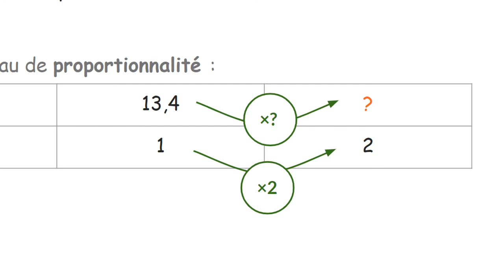Vitesse 5ème 03 : Exercice type 01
Trouver une longueur, lorsque je connais la vitesse et le temps.
Utiliser un tableau de proportionnalité.